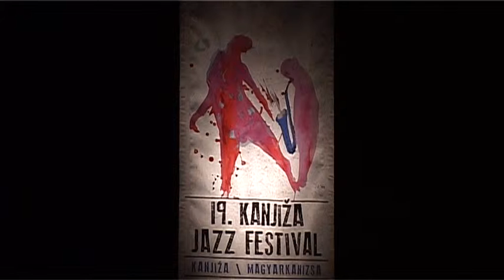2013 09 15 Cseh és magyar zenészek zárták a Magyarkanizsai Jazz Fesztivált